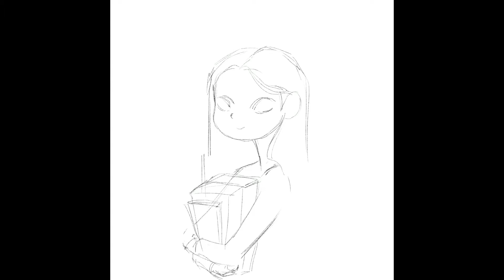PRACTICE 28 | Blonde